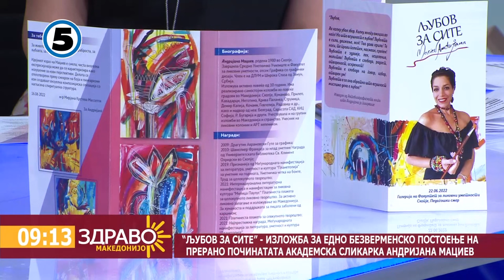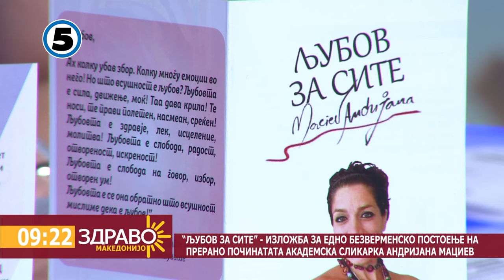Produkcija ZLATEN ZAB & Julija Macievska vo Zdravo Makedonijo 21.06.2022